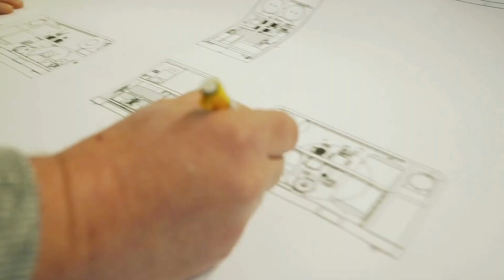Duotank Opendag Film